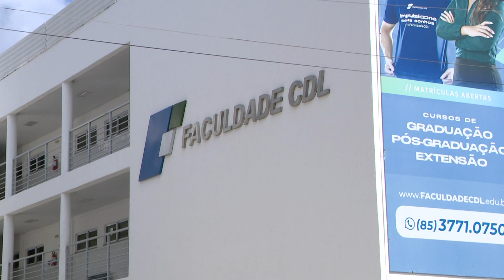Mercado de Oportunidades: Comércio busca mão de obra qualificada para vagas de fim de ano*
No quadro Mercado de Oportunidades de hoje, o destaque vai para o setor de comércio, que está em alta nas contratações de vendedores, especialmente nesta época do ano. Porém, muitas vagas acabam sem preenchimento devido à falta de qualificação dos candidatos. Com um papel importante na economia, o comércio oferece chances de crescimento profissional, destacando a importância de habilidades específicas para quem busca ingressar e se destacar no setor.